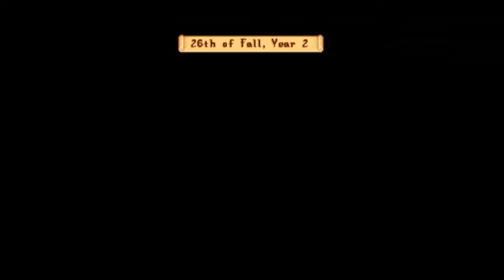The Adventures of Turntable Jane (194)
The air is crisp, the leafs are changing colours, and you can smell the pumpkin's growing, it's fall folks.

The year is half over and Jane is so close to finishing the community centre she can hold it. The apples, the truffle, the walleye. Everything is falling into place, and she couldn't be happier.

And why wouldn't Jane be happy? She started off with next to nothing and has earned her place in Pelican town. She has a beautiful wife, an amazing daughter, and a great circle of friendly faces. And no shortage of things to do to fill her time.

A daily series.